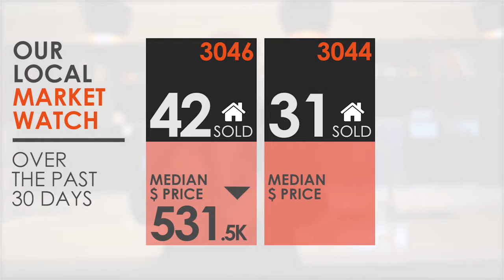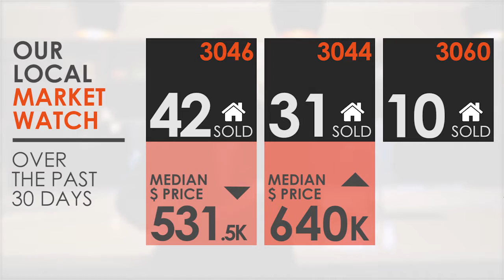Claudio Cuomo's [ Market Pulse ] August '16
The Latest In Local Property